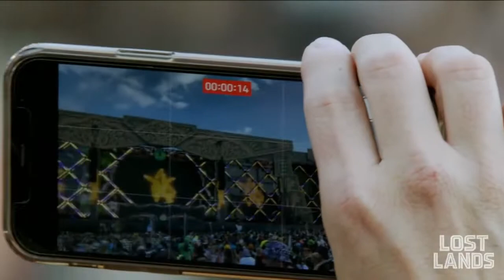Sweet Child O' Mine (YOOKiE Edit) - YOOKiE @ Lost Lands Festival 2022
Sweet Child O' Mine (YOOKiE Edit)
Artist: Guns N' Roses
Remixer: YOOKiE
Status: Unreleased
Note: yookie sucks

Source: YOOKiE - Live @ Lost Lands Music Festival 2022